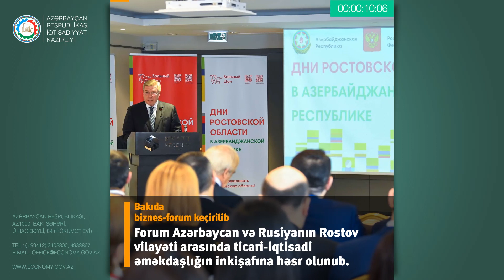"Həftə icmalı", 2-8 mart, 2020-ci il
Həftəİcmalı: həftə ərzində İqtisadiyyat Nazirliyinin fəaliyyəti ilə bağlı ən vacib hadisələrin qısa xülasəsi.